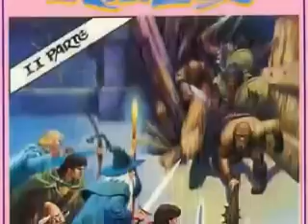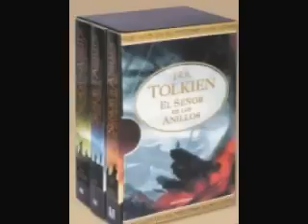El señor de los anillos 3.1